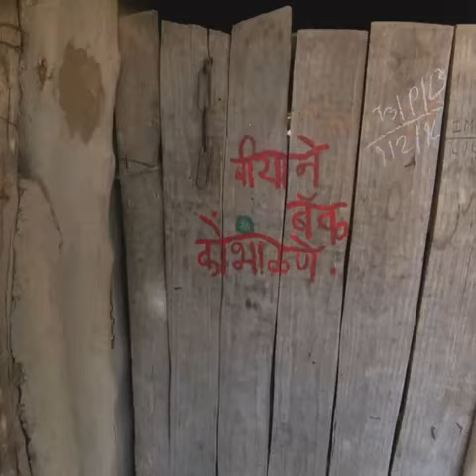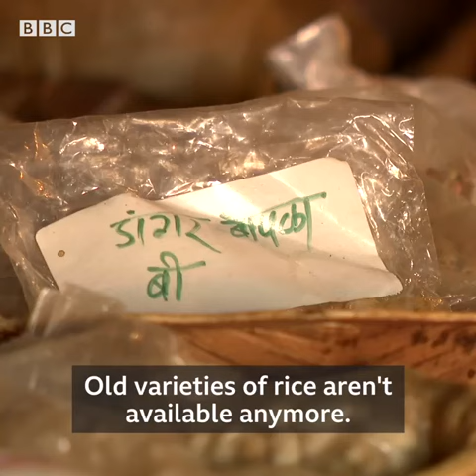The 'Seed Mother' of India